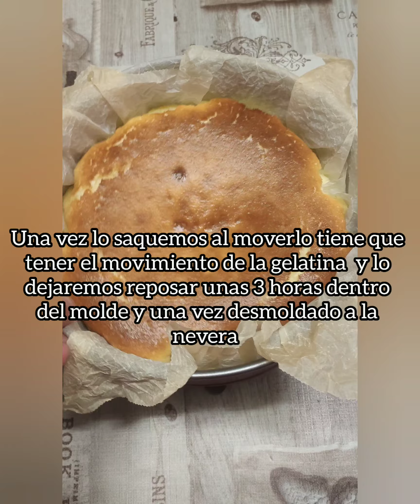Tarta de queso La Viña ( San Sebastián)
tarta de queso La Viña